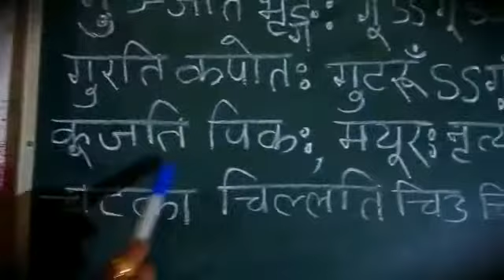चटका चिल्लति चिउ चिउ चिउ संस्कृत गीतम् by kailash chandra Joshi